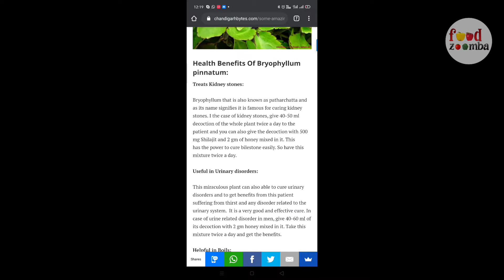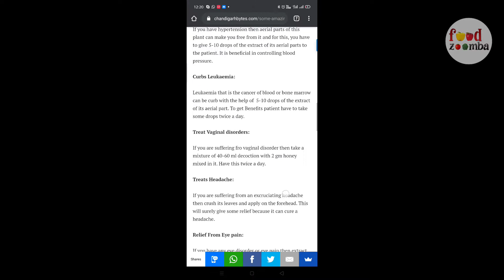Immunity kaise badhaye | best things to boost immunity | by Food Zoomba